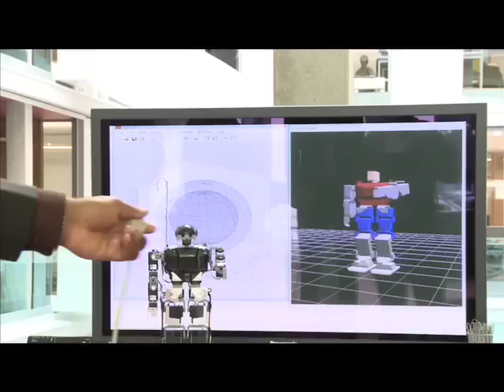Opening of Informatics Forum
First Minister opens University of Edinburgh research facility.